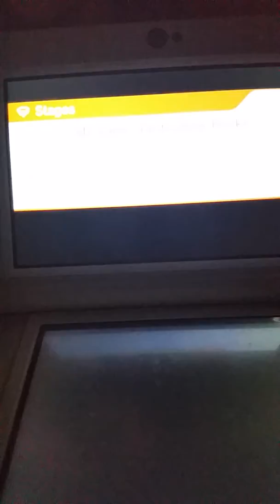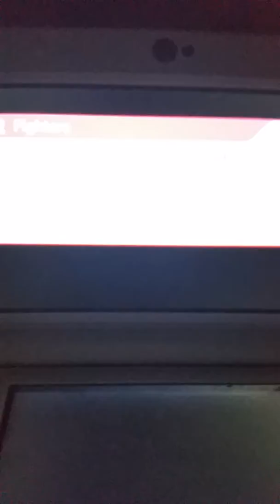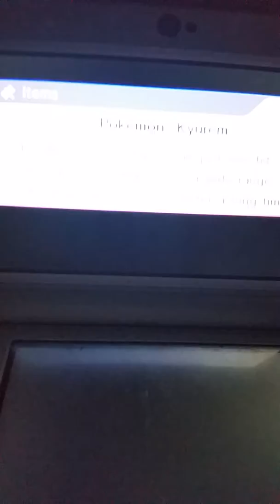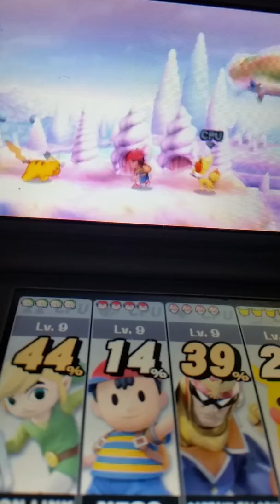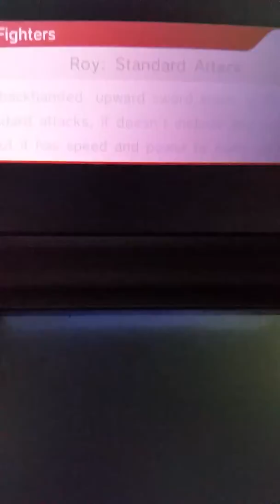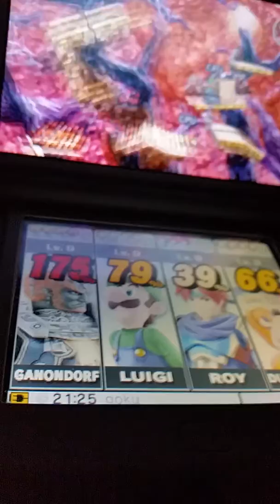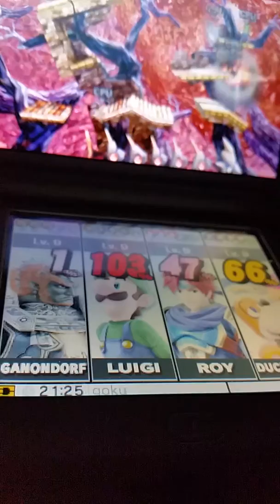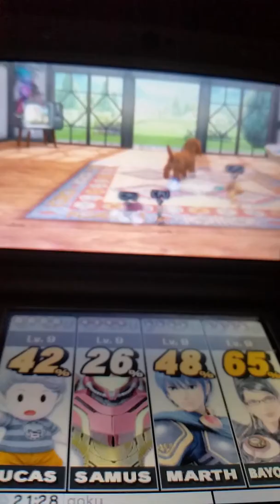Top 10 worst smash for 3ds stages